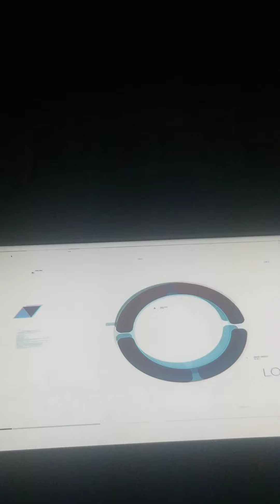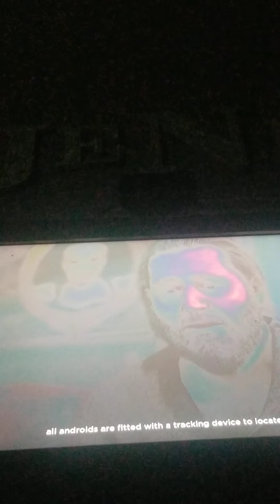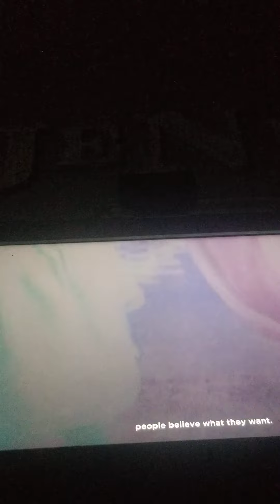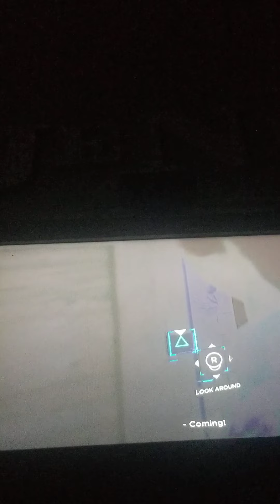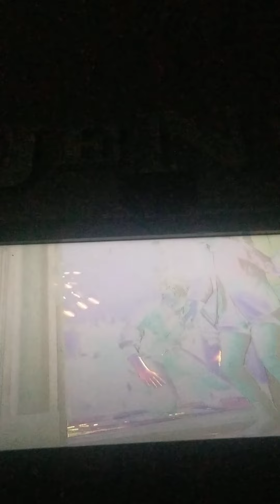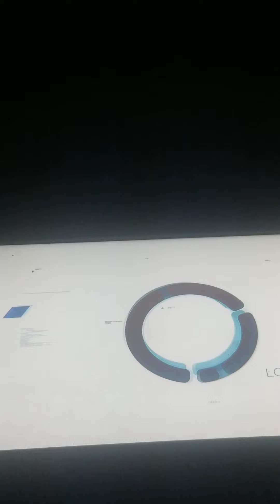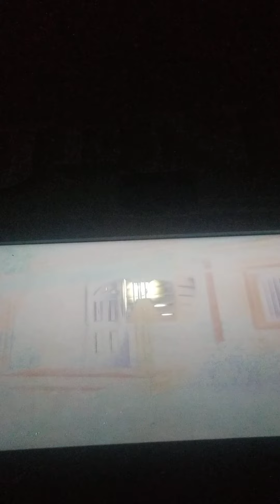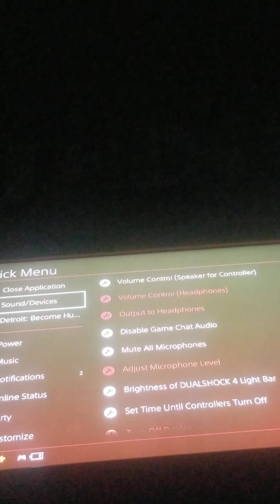Detroit become human part 9 escaping zayko Hank is drunk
hey guys welcome back to my YouTube channel it's awesome adult gaming. in this video I have my best friend Shay joining in this walkthrough part. sorry I haven't been posting much on this channel I still have a lot to get done on my first channel. after I get the big surprise done on my first channel and unbox Matt riddle I hope to be back on this channel more often! I really hope you guys are enjoying this channel in my other channel if you haven't checked out my first channel and my friend Channel links will be down below thanks again for watching and I will see you next time. and I almost forgot hit the Subscribe button in the like button.

here is the link to my first channel

check out Shay's Channel